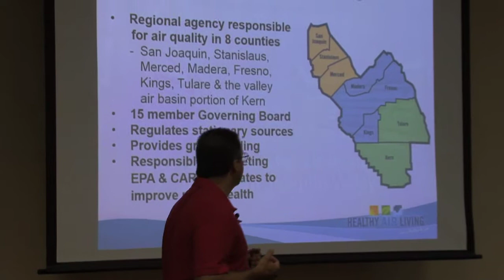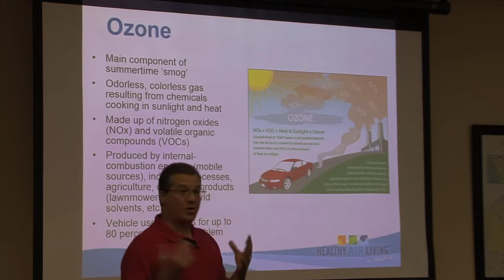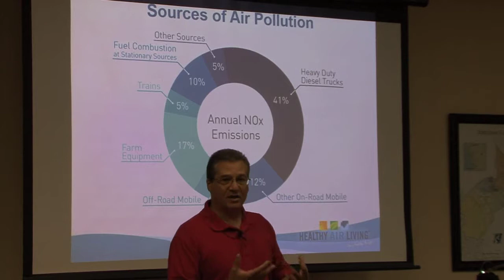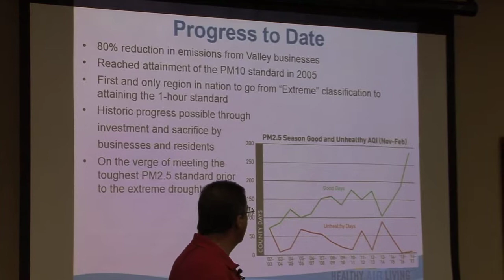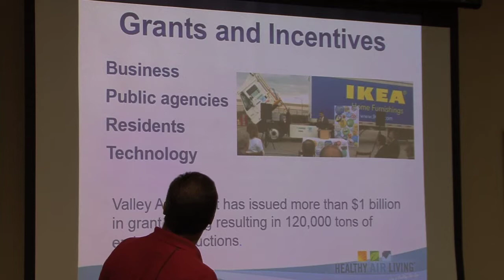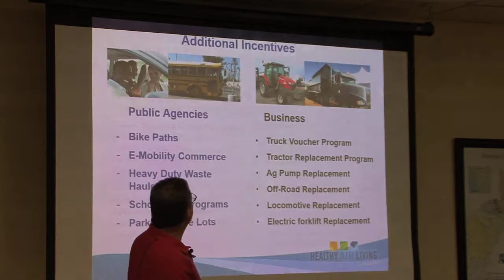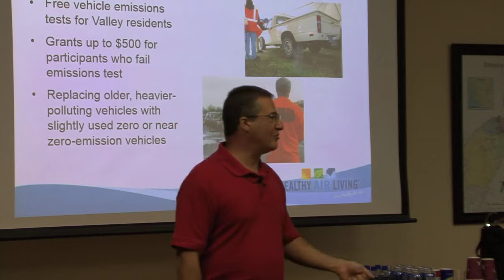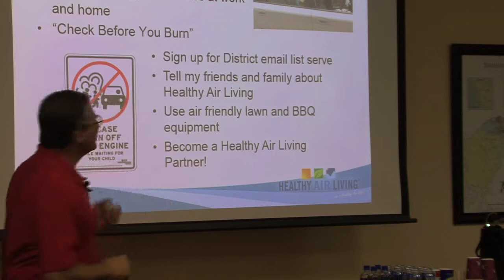Anthony Presto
Anthony Presto, of San Joaquin Valley Air Pollution Control District, explains the health importance of cleaning our air, and shows how businesses can also benefit from air quality programs.
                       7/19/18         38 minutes